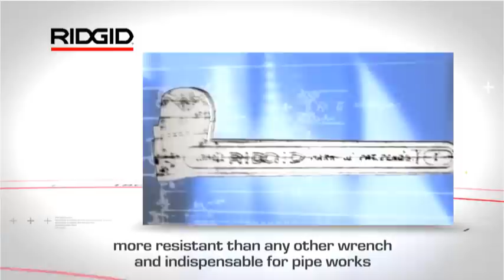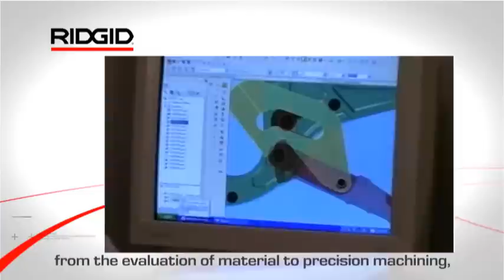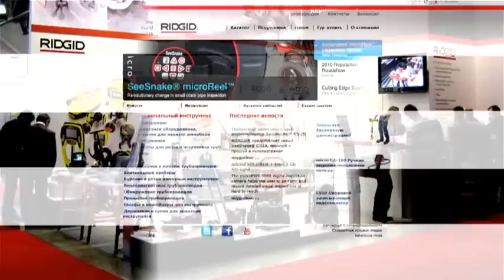RIDGID - Professional Tools in Russia (Eng_sub)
The RIDGID brand is a promise to our customers which we continue to honor every day. When selecting the tools on which to stake your reputation, know that professionals choose the market leader. The difference is distinct. The difference is RIDGID.